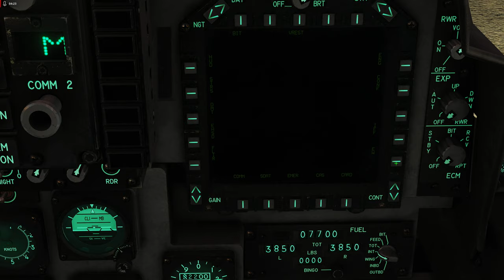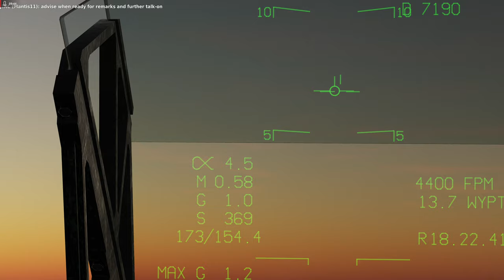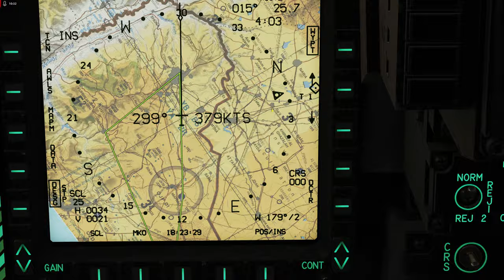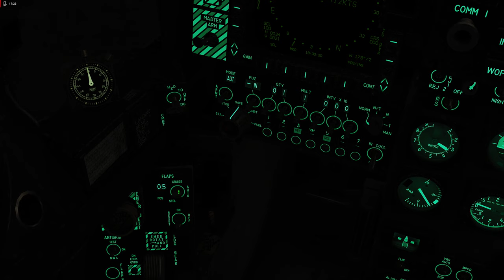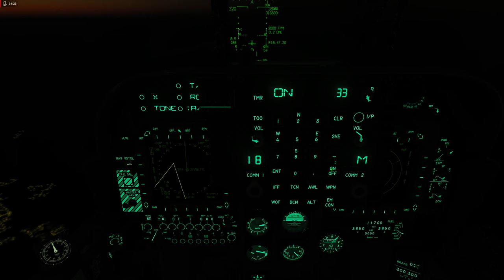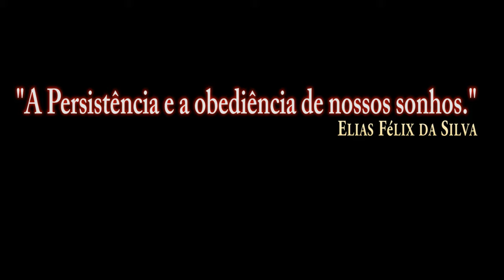DCS:AV-8B Night Attack | JDAM + Reabastecimento Aéreo Noturno/PT-BR_VÍDEO 1745